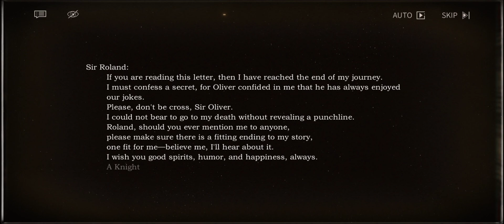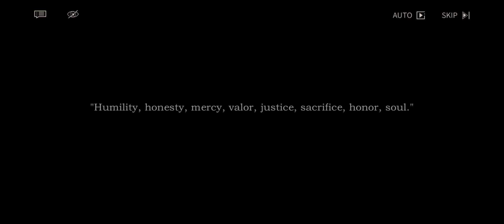🗡 Reverse: 1999 - A Knight's Anecdote "The Ninth Virtue: Full Story" ⚔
The first time I upload an Anecdote video, and I appreciate the puns and jokes in the Story here! This also features APPLe, Oliver Fog and An-an Lee alongside A Knight, aka Roland!

It starts off like we are back in the olden days with Roland, but was it a play the whole time? How many jokes were told during the whole Story? Can A Knight hone his storytelling skills? I won't go over every little thing as I want to save it for the actual Story, but yeah, was a cool read and I liked learning more about this bodiless, but noble swordsman.

I'll leave this there, hopefully I can go over the X Anecdote at some point!

0:00 1/7: In Days of Yore
9:37 2/7: Nixie Tube
15:03 3/7: A Burg of Quips
34:25 4/7: Decoration
41:11 5/7: Thorny is the Way
53:16 6/7: So Concludeth the Epistle
1:01:22 7/7: A Jest Anew
1:16:04 Outro/Achievements